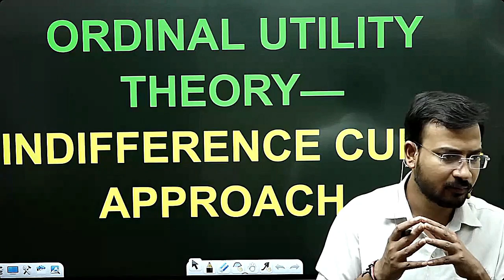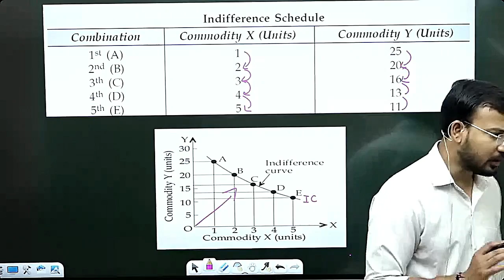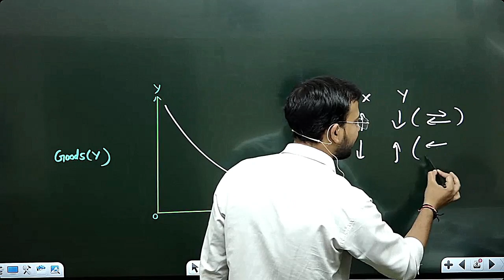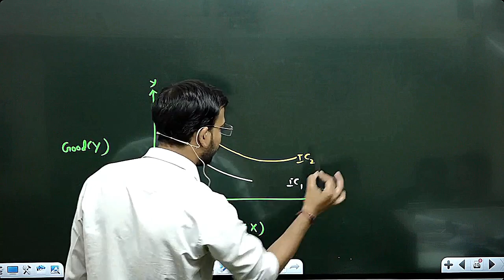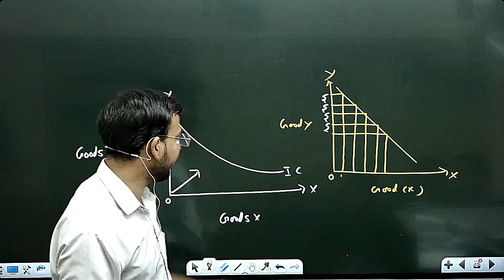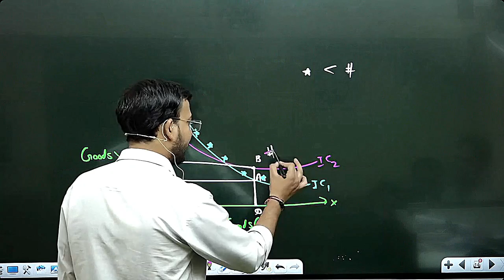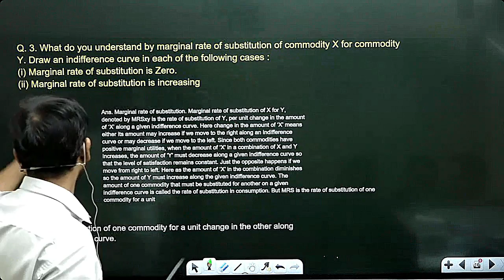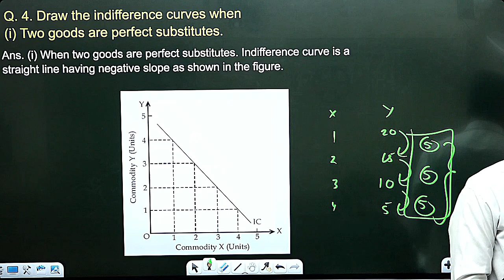properties of indifference curve and draw indifference curve when mrs is zero and mrs is increasing